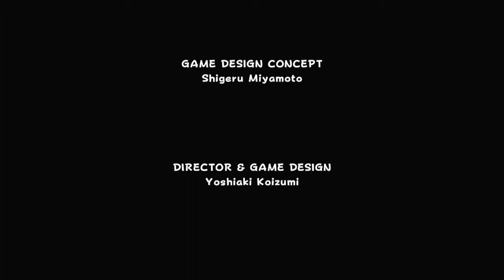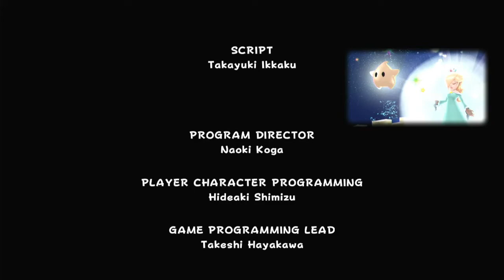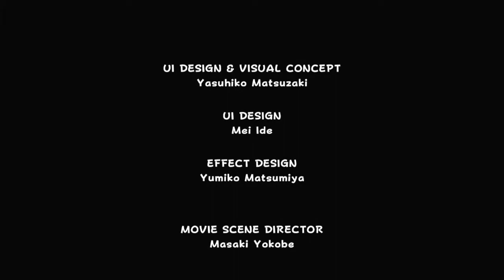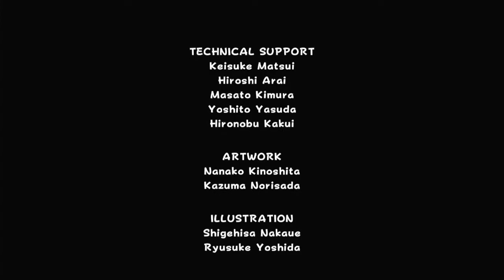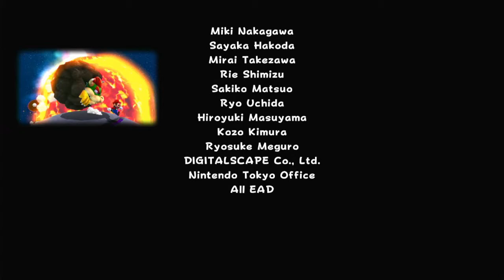Super Luigi Galaxy Episode 34 Purple Comets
Getting some purple coin stars.

I also love purple coins. I love a lot of things in video games btw. Just in case you didn't know.